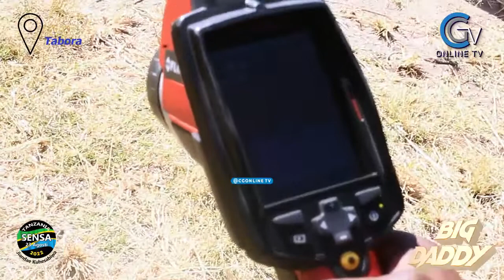JESHI LA POLISI MKOANI TABORA LAPIGA MARUFUKU MAGARI BINAFSI KUBEBA WANAFUNZI KIBIASHARA